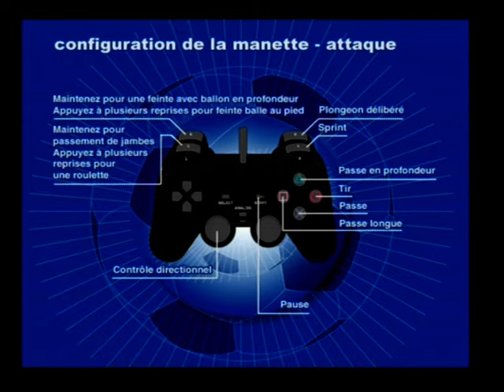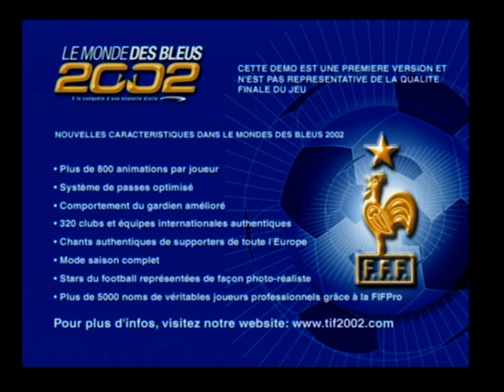FIRST LEVEL #285 - Le Monde Des Bleus 2002 démo (PlayStation 2)